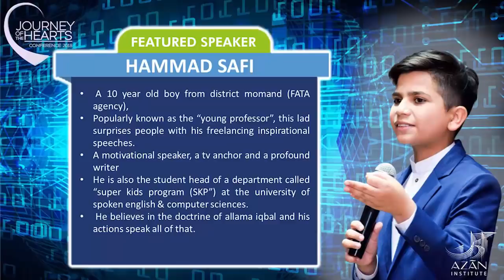Nothing Is Impossible by Hammad Safi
Nothing is impossible. If you don’t Agree with your whole life you’ll be incapable of moving, creating, evolving, seeing your dreams come true, being happy, of having everything you imagined. If you think that something is impossible, you’ll never achieve it and your dreams won’t come true.